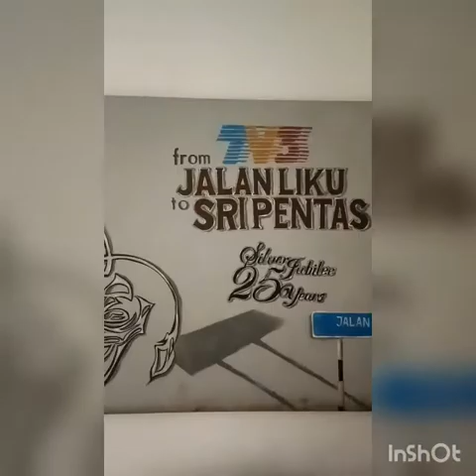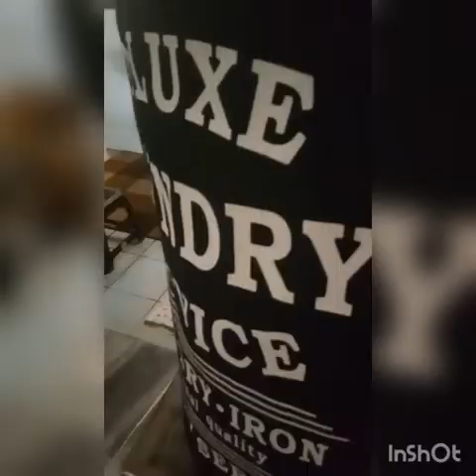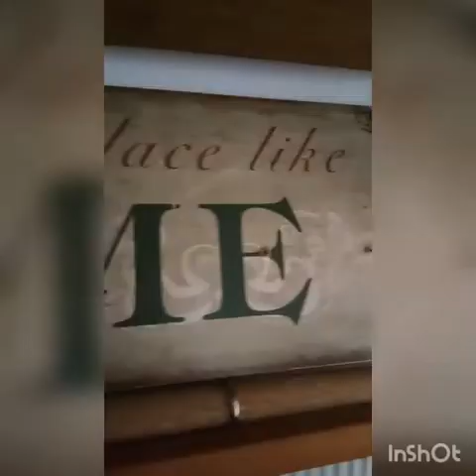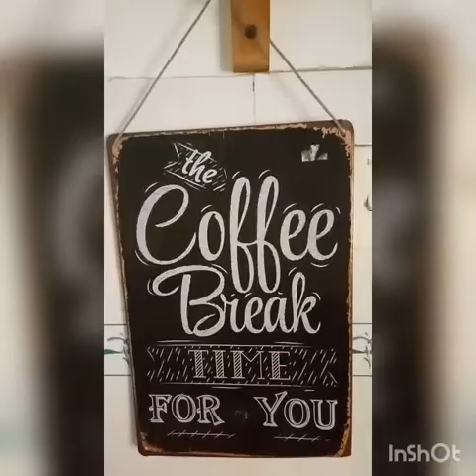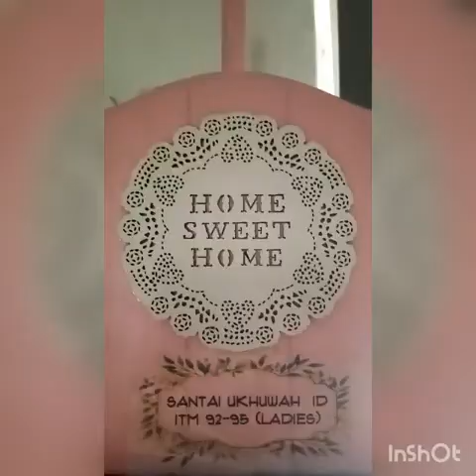Country Looks Kitchen's Decor by RMK